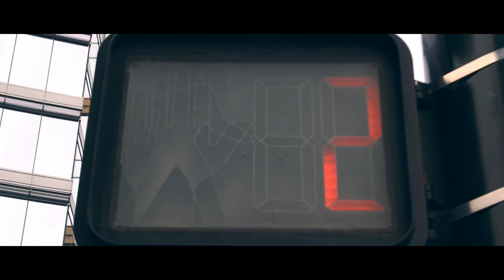JOCELYN CABRERA VID CLIP